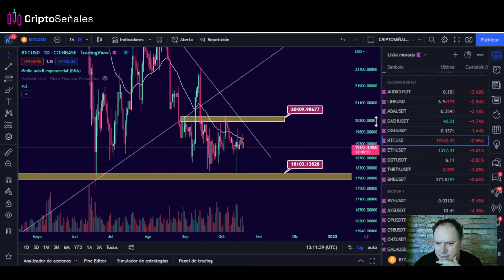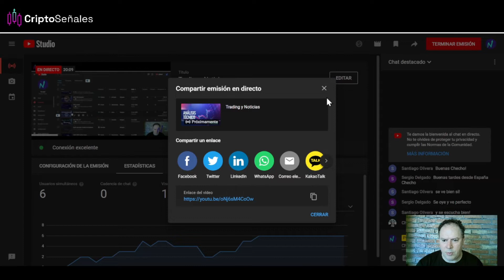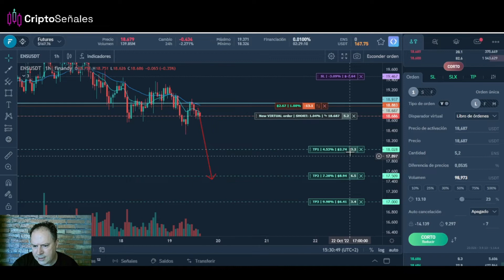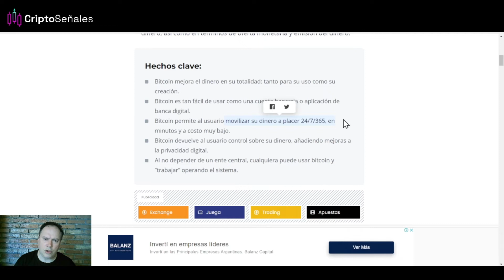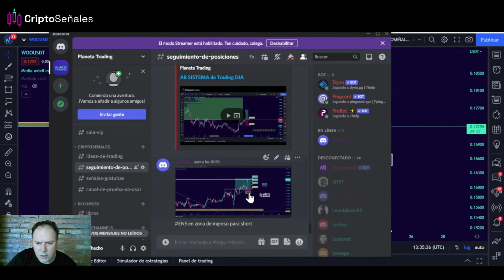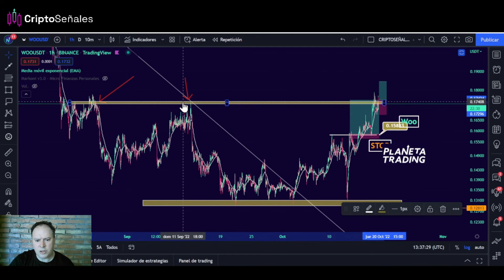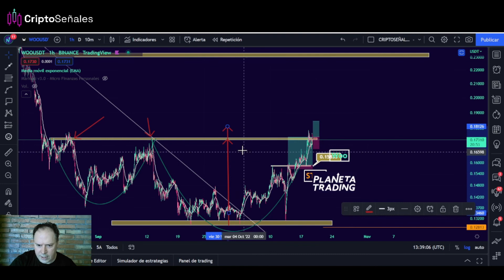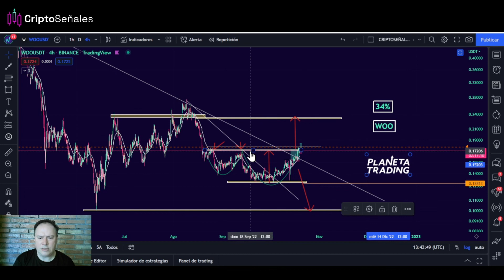¿Para que sirve btc bitcoin ???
Te lo cuento e este video , entre otros temas
Repaso en vivo del mercado cripto, trading, análisis de monedas por pedido, noticias sorteos y mucho más!

Sumate!

✔👉Recordá que en Planeta Trading contamos Criptoseñales, es el servicio de inversión en criptomonedas más completo del mercado.

Análisis y seguimiento diario del mercado cripto a través de videos educativos.

Estrategias ganadoras siempre desarrollando un plan de trading.

Cuidando la gestión del riesgo y los más importante… encontrando las mejores oportunidades del mercado.

Contamos con señales diarias y si no tenés tiempo no te preocupes, también tenemos señales de swing trading.

Cada señal va acompañada con un punto de entrada, un stop los y take profit definido y sugerido.

Sumate a nuestra comunidad y pasa a la acción!